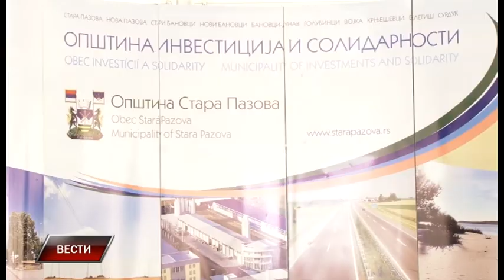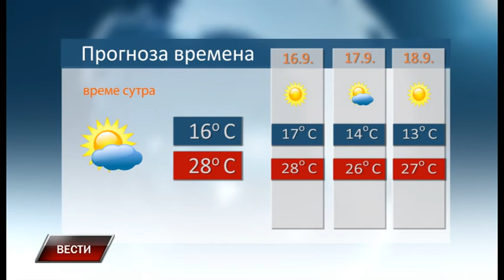Vesti 14 9 2018